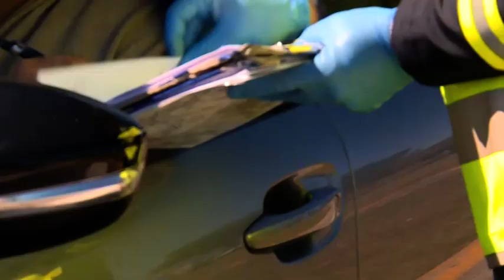Rapinati da finti carabinieri, colpi anche ad Arezzo: è caccia all'Audi bianca